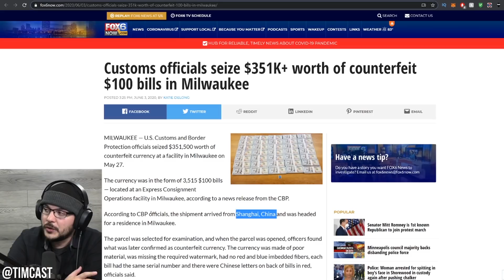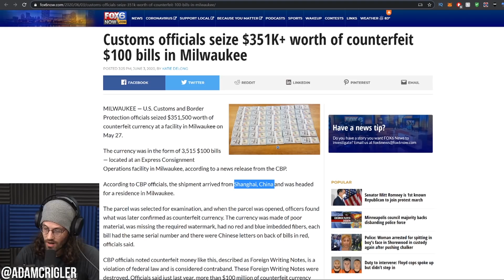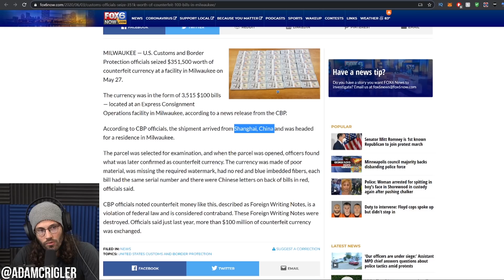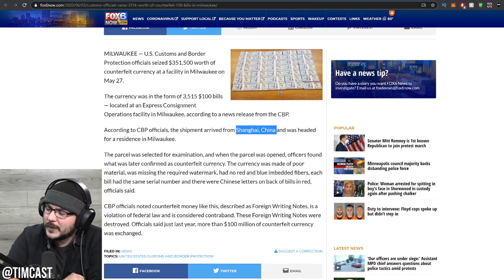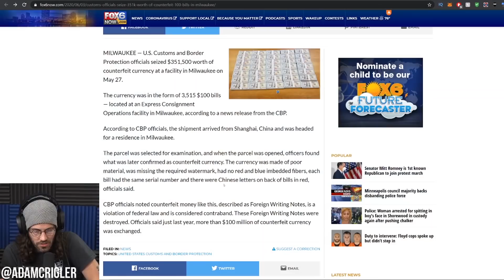China Is Sending Counterfeit Money To The US, WHY And What ELSE Are They Doing??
A recent shipment of $350,000 in poorly-counterfeited American dollars brings attention to the intervention of China in American institutions and Tim and Adam theorize about the role they may be playing in current unrest.